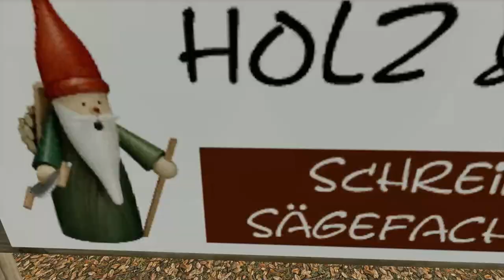LS19/FS19 | GRÜNFELDER LAND - 4fach Map PreView v0.4 [by echttod & VarunaLP] Stand nach dem 2.Monat!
Wir bauen unsere eigen RP LS19 Map: GRÜNFELDER LAND!
Hallo Freunde,

die Möglichkeit hat sich geboten, dass wir unsere eigene RP Map bauen können...
Vielen Dank an der Stelle nochmals an "Echttod" !

Baubeginn der Map war der 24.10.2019, aber es sieht doch schon gut aus, oder?
Was wir da vor haben wird hoffentlich einen Großteil der LS Gemeinde freuen,
aber manche Details eventuell auch schocken... Warten wir es ab :)